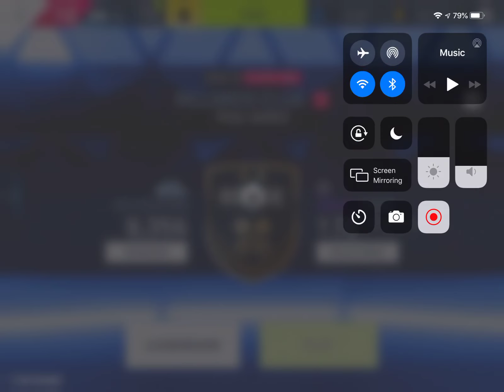Asphalt 9 - Multiplayer - McLaren Elva | 01:26.199